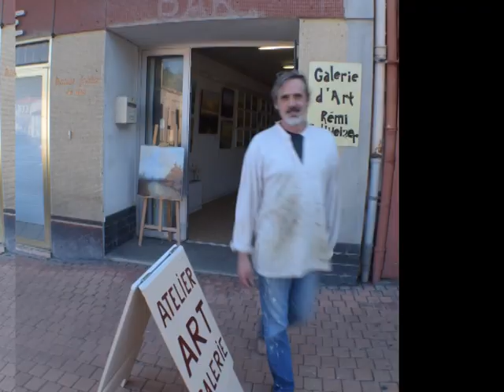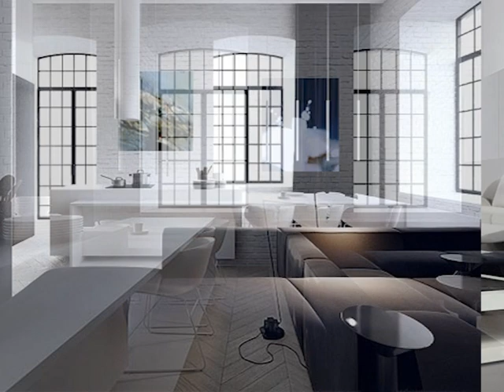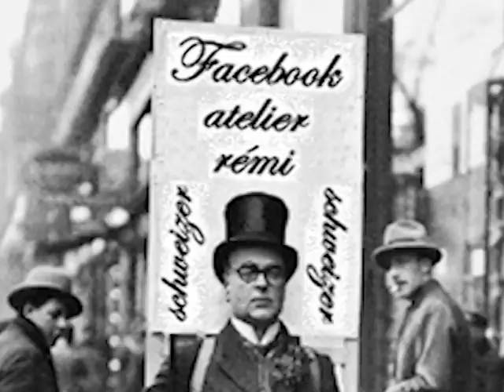RikProduction007 - Rémi Schweizer - Peintre - Port Vendres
Peintures à l'Huile: Rivages, Mers & Ciels
Atelier Art Galerie - Port - Vendres face à l'Obélisque
Chapitrage: Cliquez sur les Temps Bleus
00:00 La découverte
03:05 Autres Lectures
05:24 Atelier Art Galerie
07:55 Autrefois
09:36 Secret Bleu
12:48 Intériorités Peintes
17:18 Les Archives
20:39 Précisions
La mise en ligne de cette vidéo remplit les exigences d'utilisation: Aucun copyright et aucun profit financier recherché.